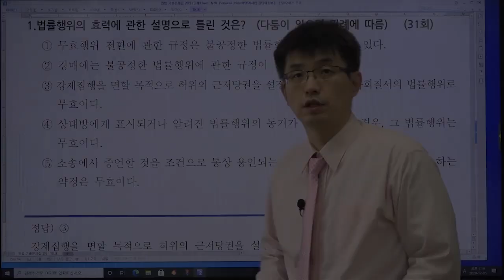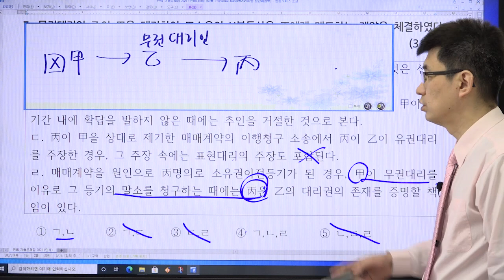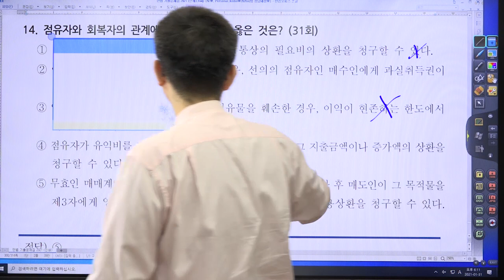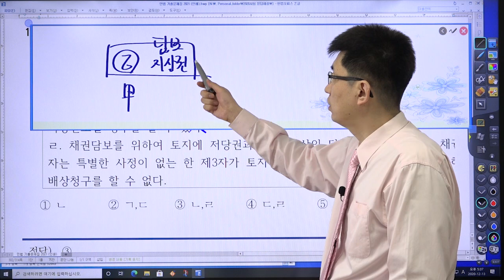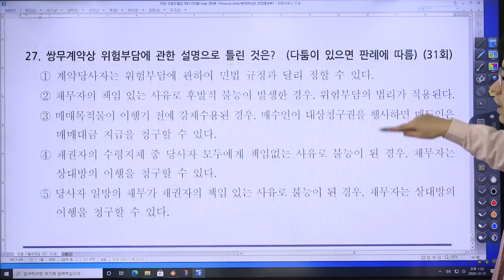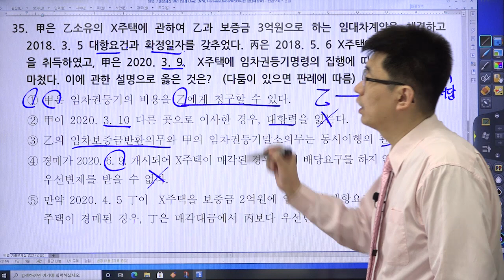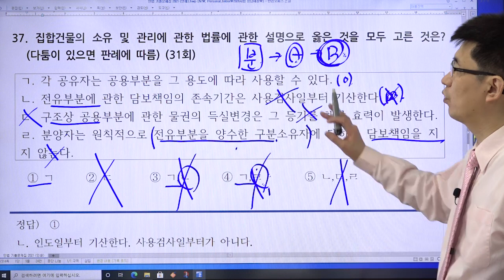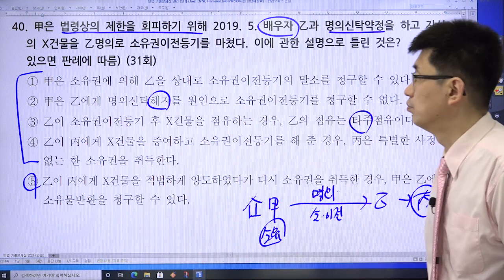[공인중개사] 31회 민법 및 민사특별법 기출문제 해설 (기출문제집 p294~313)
부동산학개론 기출문제 구매

문자예시)
수취인 : 홍길동
입금인 : 일지매 (수취인과 같다면 생략)
주소 : 서울특별시 양천구 목동특대남로 27
전화번호 : 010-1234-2xxx (카톡 시에 번호)
주문 : 민법 세트

밴드
band.us/@easy